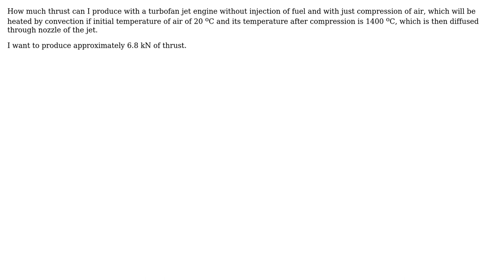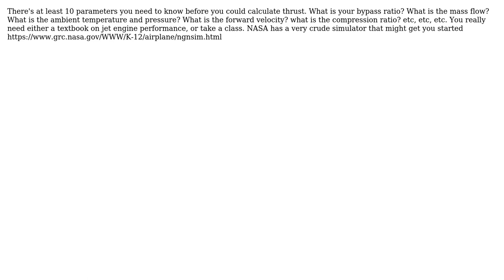Engineering: Thrust by turbo fan jet engine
With thanks & praise to God, and with thanks to the many people who have made this project possible! | Content (except music & images) licensed under CC BY-SA | Music | Images & others | With thanks to user Marshall Jay Soni user Fred user Daniel K and the Stack Exchange Network Trademarks are property of their respective owners. You are responsible for your own actions.